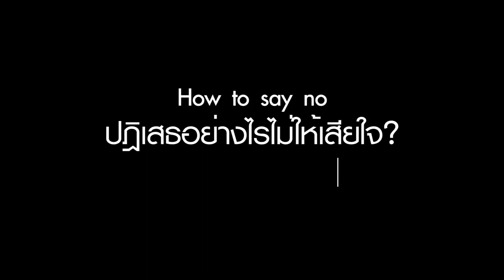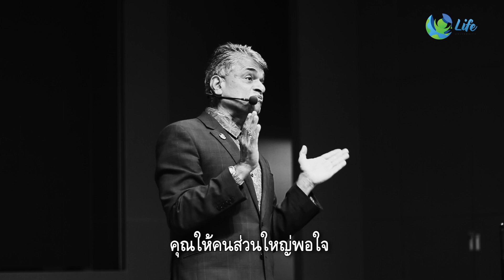The Ask Coach Vas Show Ep.43 : "ปฏิเสธอย่างไรไม่ให้เสียใจ"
คำถามจากLine@ "ปฏิเสธอย่างไรไม่ให้เสียใจ"
The Ask Coach Vas Show Ep.43

หากคุณมีคำถามอยากถาม อาจารย์Vas
ส่งคำถามมาหาเราที่ Line id: @lifeuni
*ทุกคำถามต้องต่อท้ายด้วยคำว่า